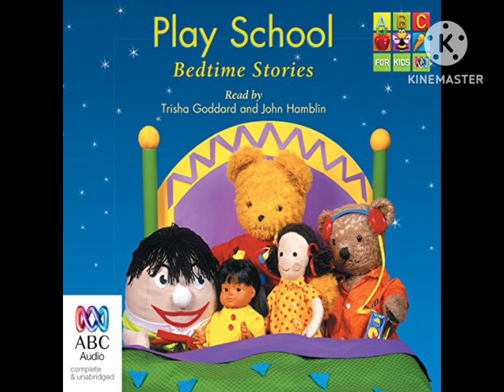Tư Liệu Truyền Hình Việt Nam (22/04/2009)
Nguồn: HMNAVideo